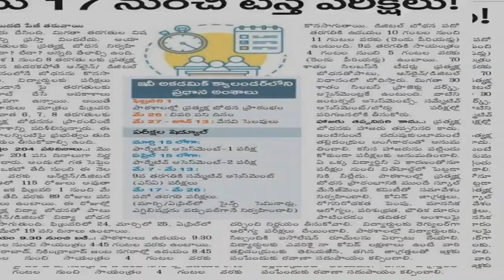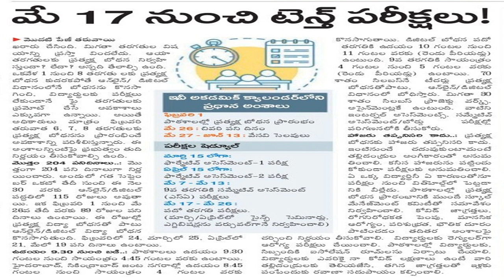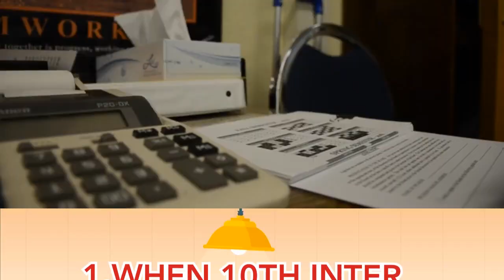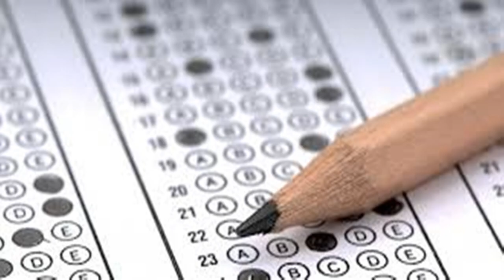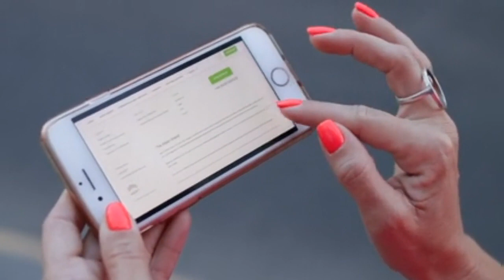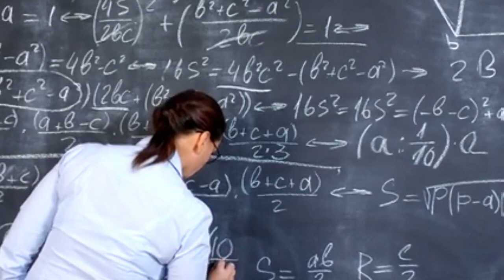|| TS SCHOOLS /COLLEGES REOPEN ||TS SCHOOLS AND COLLEGES REOPEN 2020||EXAM DATE ANNOUNCE FEB 1ST ?